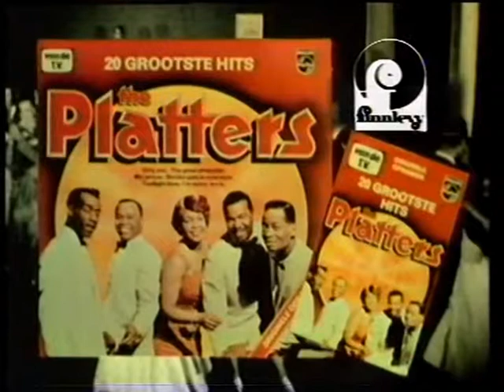The Platters 1981